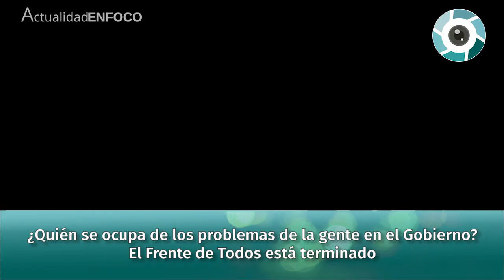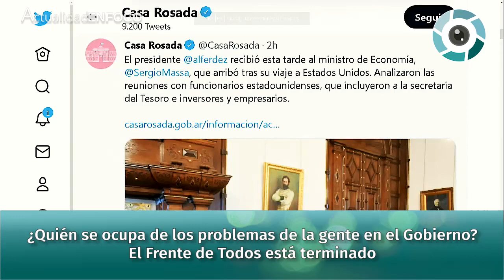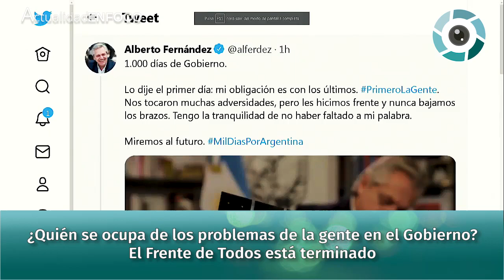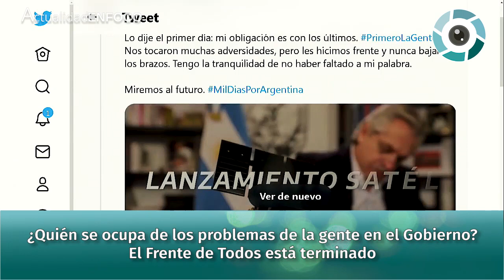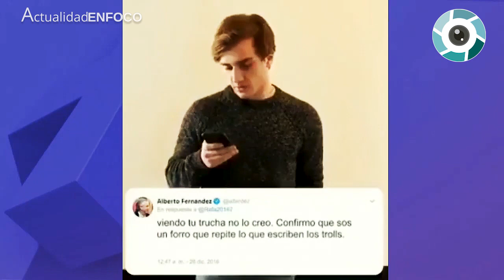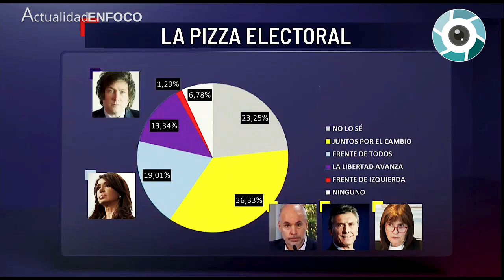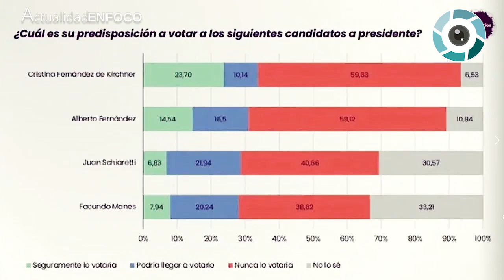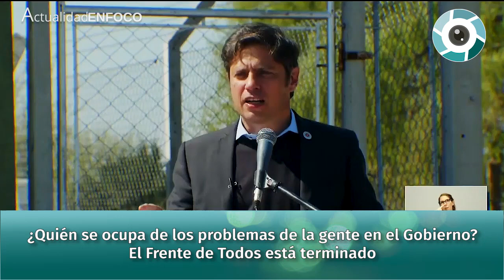¿Quién se ocupa de los problemas de la gente en el Gobierno?